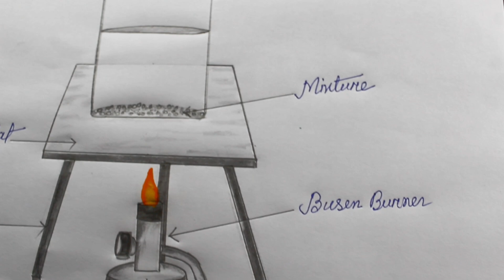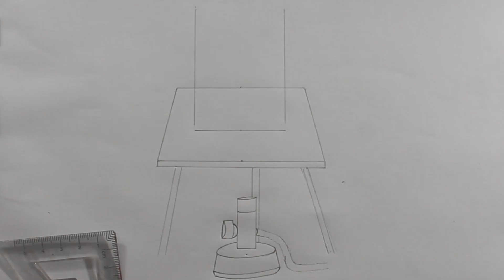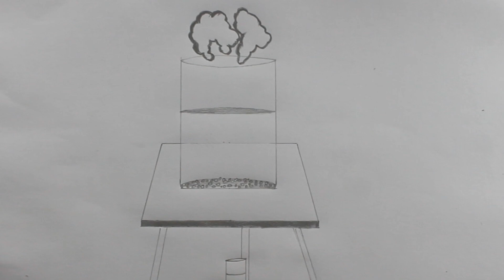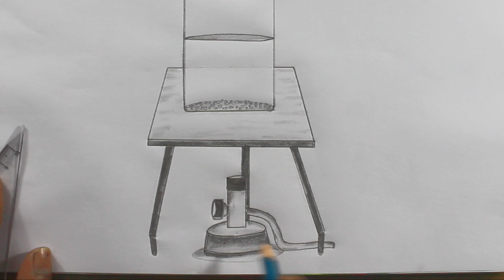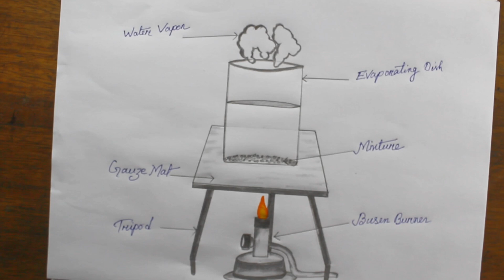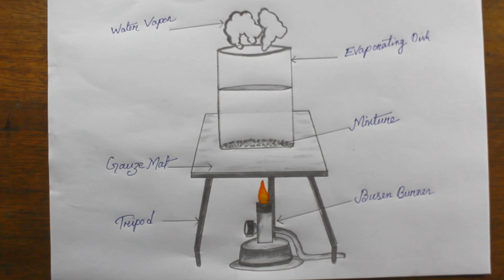Evaporation Diagram Drawing Simple and Easy Way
Hello Friends,
This video will show you how to draw evaporation diagram. This is very easy way of evaporation diagram drawing. this is very easy drawing of evaporation diagram with pencil. I have used only  charcoal pencils, red yellow pencil, rubber and paper for this drawing. Anyone can learn  Drawings in this channel due to  easy. Like this video and share to your family and friends, Express your feelings with comments.

music credited to ncsmusic

Queries solved -
evaporation drawing,
evaporation drawing easy,
evaporation drawing science,
evaporation dr binocs,
evaporation drawing class 9,
evaporation drawing example,
evaporation drawing class 6,
evaporation drawing at home,
evaporation drain,
water evaporation drawing
evaporation class 9,
evaporation line on pregnancy
test,
evaporation pharmaceutical
engineering,
evaporation and condensation
evaporation process,
evaporation drawing,
evaporation causes cooling class 9 N,
evaporation definition,
evaporation in hindi,
evaporation diagram,
evaporation diagram class 6,
evaporation diagram drawing,
evaporation diagranm easy,
evaporation diagram class 7,
evaporation diagram class 5,
Q evaporation diagram class 4,
evaporation diagram class 3,
evaporation diagram with
explanation,